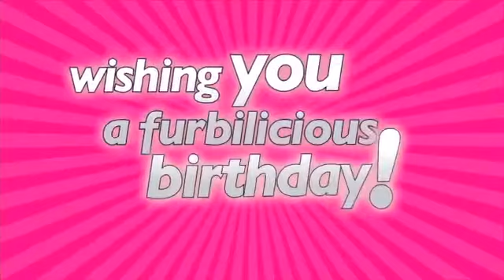La multi ani cu Furby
Distreaza-te cu Furby de ziua ta !